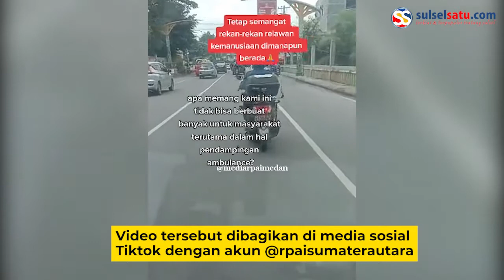Oknum Polisi Usir Pengendara yang Kawal Ambulans yang Sedang Bawa Pasien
Seorang relawan patwal ambulans diusir yang tengah membantu sebuah mobil ambulans yang sedang membawa pasien.

Dalam video terlihat dua relawan yang mengendarai sepeda motor diminta menyikir dari jalan.

Pria yang mengendarai sepeda motor yang diduga polisi lalu lintas.

Video terkini dan terbaru..